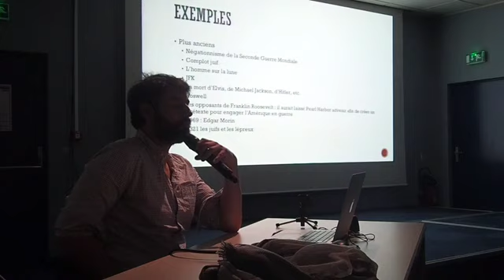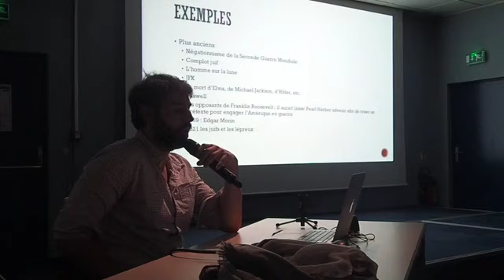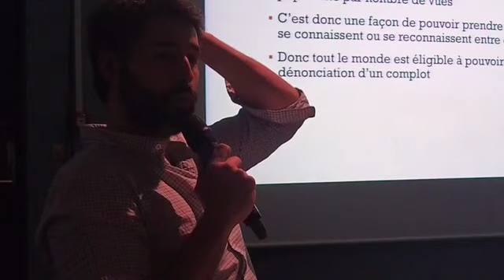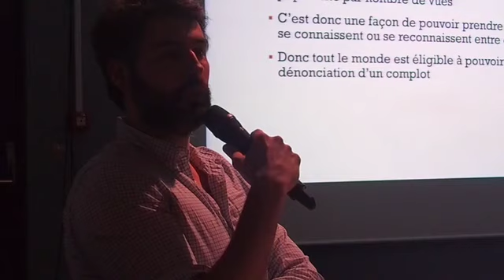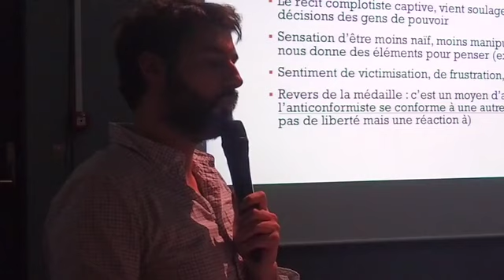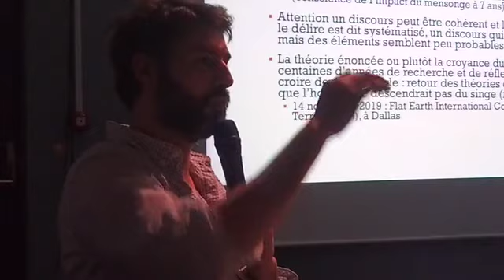Manipulation, Fake news, complot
"Manipulation, Fake news, complot : Les mécanismes à l’œuvre" par Monsieur Maximilien Bachelart, Dr en psychologie & Psychothérapeute à Rozay-en-Brie (77000) Conférence enregistrée à Melun (77220) le jeudi 23 janvier 2020 à 17h pour l’Université Inter-Ages de Melun.

L’objectif est d’amorcer une prise de recul sur l’information déversée en masse quotidiennement dans notre société et revenir à des fondamentaux liés à la crédibilité d’une source et la probabilité que celle-ci soit fiable.

Les divers biais cognitifs et stratégies suscités chez chacun d’entre nous par ces nouveautés attrayantes seront développés afin de mieux s’armer face à l’hyper communication d’aujourd’hui.